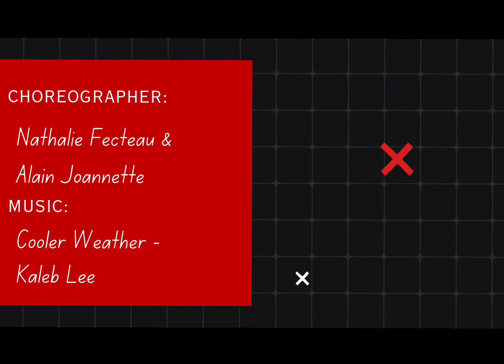Cooler Weather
0:00 Intro
0:09 Counts 1-8
0:18 Counts 9-16
0:33 DEMO